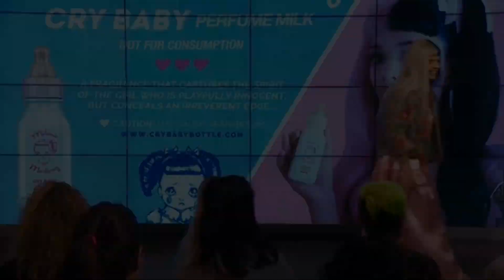Mrs. Potato Head (reação + comentários)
Nesse vídeo eu trago para vocês a minha reação assistindo ao mais recente clipe da Melanie Martinez, "Mrs. Potato Head" + comentários!